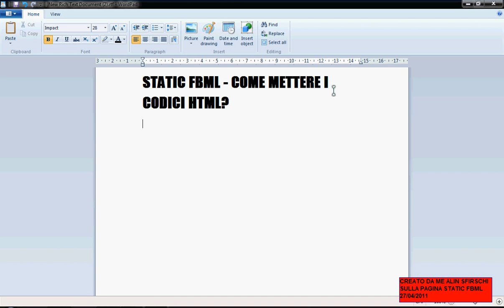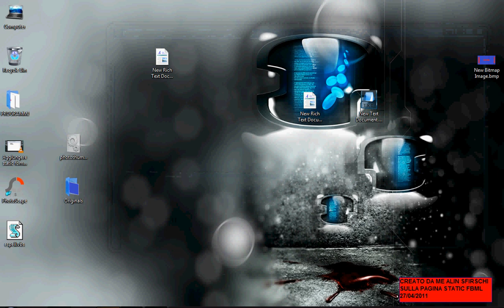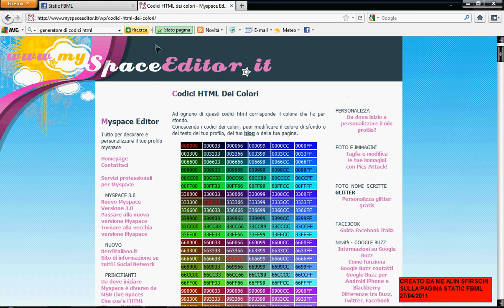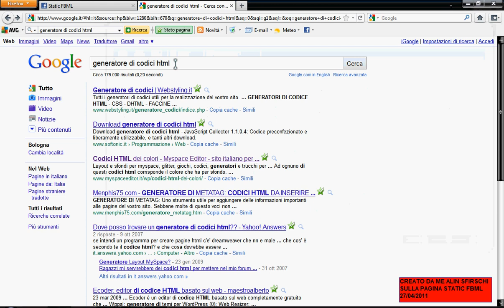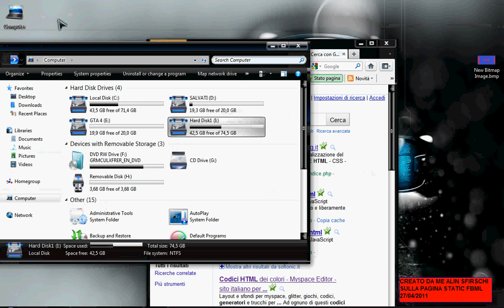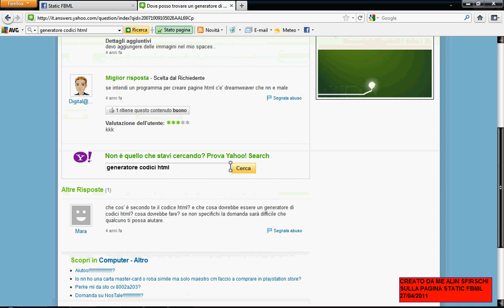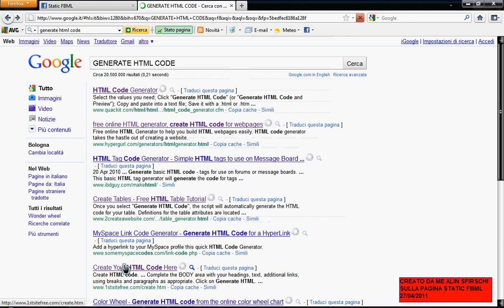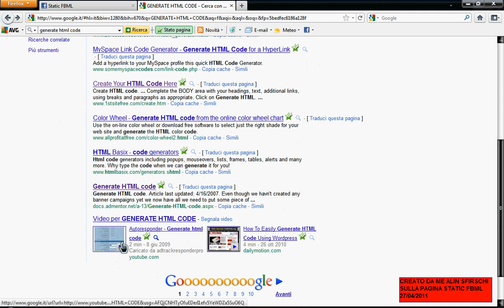COME SI CREANO I CODICI HTML SULL'APPLICAZIONE STATIC FBML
QUESTO E' IL LINK PER IL GENERATORE. GRAZIE PER AVER VISTO IL VIDEO.VISITATE ANCHE LA NOSTRA PAGINA DI FACEBOOK